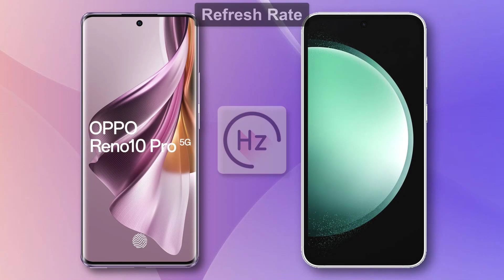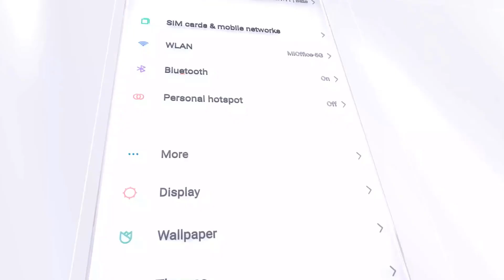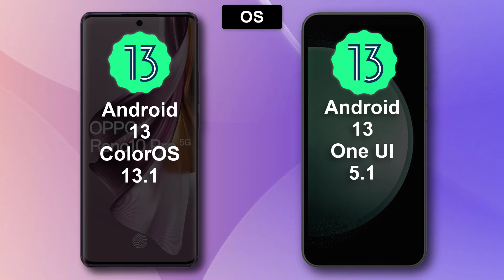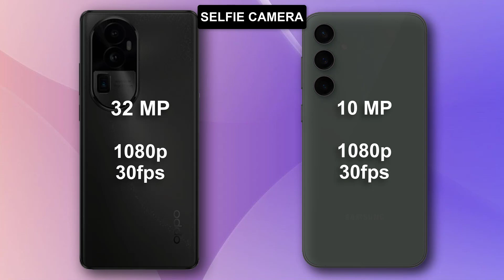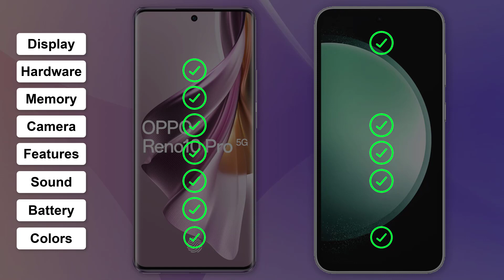Oppo Reno10 PRO plus ⚡ vs ⚡ Samsung Galaxy S23 FE 5G Full Comparison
SAMSUNG Galaxy S23✨ -Samsung Galaxy S23 FE 5G

Samsung Galaxy S23 FE 5G

. The Oppo Reno10 Pro Plus and the Samsung Galaxy S23 FE 5G are two of the most anticipated smartphones of 2023. Both phones are expected to be flagship devices with top-of-the-line specs and features. But which phone is better?

Here is a detailed comparison of the two phones:

**Display**

The Oppo Reno10 Pro Plus is expected to have a 6.7-inch AMOLED display with a 120Hz refresh rate. The Samsung Galaxy S23 FE 5G is expected to have a 6.5-inch AMOLED display with a 120Hz refresh rate.

**Processor**

Both the Oppo Reno10 Pro Plus and the Samsung Galaxy S23 FE 5G are expected to be powered by the Qualcomm Snapdragon 8 Gen 2 processor. This is the latest and greatest mobile processor from Qualcomm, and it is expected to offer significant performance improvements over the previous generation Snapdragon 8 Gen 1 processor.

The Oppo Reno10 Pro Plus is expected to be available with 12GB of RAM and 256GB or 512GB of storage. The Samsung Galaxy S23 FE 5G is expected to be available with 8GB of RAM and 128GB or 256GB of storage.

**Camera**

The Oppo Reno10 Pro Plus is expected to have a triple-lens rear camera system with a 50MP main sensor, an 8MP ultrawide sensor, and a 2MP macro sensor. The Samsung Galaxy S23 FE 5G is expected to have a triple-lens rear camera system with a 50MP main sensor, a 12MP ultrawide sensor, and a 10MP telephoto sensor with 3x optical zoom.

**Front camera**

Both the Oppo Reno10 Pro Plus and the Samsung Galaxy S23 FE 5G are expected to have a 32MP front-facing camera for selfies and video calls.

**Battery**

The Oppo Reno10 Pro Plus is expected to have a 4500mAh battery with support for 100W fast charging. The Samsung Galaxy S23 FE 5G is expected to have a 4500mAh battery with support for 25W fast charging.

**Operating system**

Both the Oppo Reno10 Pro Plus and the Samsung Galaxy S23 FE 5G are expected to ship with Android 13 out of the box.

The Oppo Reno10 Pro Plus is expected to start at $799. The Samsung Galaxy S23 FE 5G is expected to start at $699.

**Conclusion**

The Oppo Reno10 Pro Plus and the Samsung Galaxy S23 FE 5G are both excellent smartphones with a lot to offer. The Oppo Reno10 Pro Plus has a larger display, faster charging, and more storage options than the Samsung Galaxy S23 FE 5G. However, the Samsung Galaxy S23 FE 5G has a telephoto lens with optical zoom, which the Oppo Reno10 Pro Plus does not.

Ultimately, the best phone for you will depend on your individual needs and preferences. If you are looking for a phone with a large display, fast charging, and a lot of storage, then the Oppo Reno10 Pro Plus is a good option. If you are looking for a phone with a telephoto lens for optical zoom, then the Samsung Galaxy S23 FE 5G is a good option.

Here is a more detailed comparison of the two phones' specs and features:

| Feature | Oppo Reno10 Pro Plus | Samsung Galaxy S23 FE 5G |
| Display | 6.7-inch AMOLED, 120Hz | 6.5-inch AMOLED, 120Hz |
| Processor | Qualcomm Snapdragon 8 Gen 2 | Qualcomm Snapdragon 8 Gen 2 |
| Storage | 256GB/512GB | 128GB/256GB |
| Rear camera | 50MP main, 8MP ultrawide, 2MP macro | 50MP main, 12MP ultrawide, 10MP telephoto with 3x optical zoom |
| Battery | 4500mAh with 100W fast charging | 4500mAh with 25W fast charging |
| Operating system | Android 13 | Android 13 |
| Price | Starting at $799 | Starting at $699